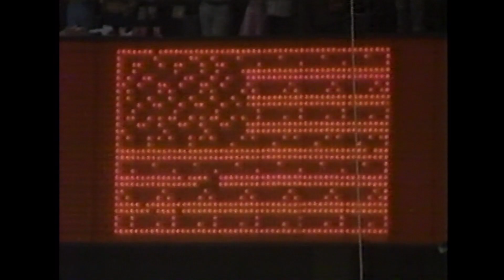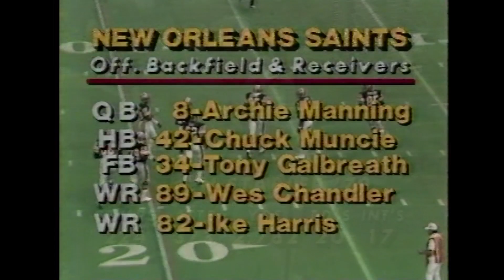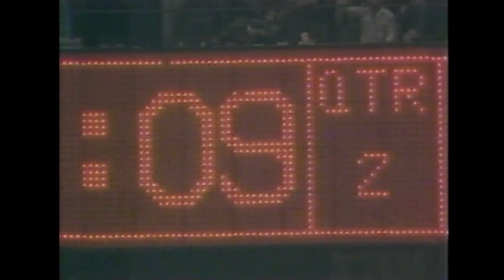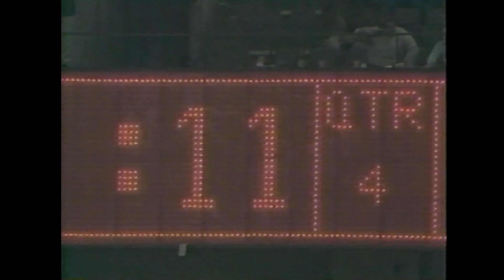1979 Oakland Raiders week 14 at New Orleans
Raiders (7-6) play the Saints (7-6) at the Big Easy on Monday Night Football.